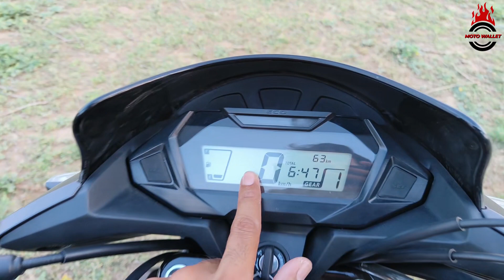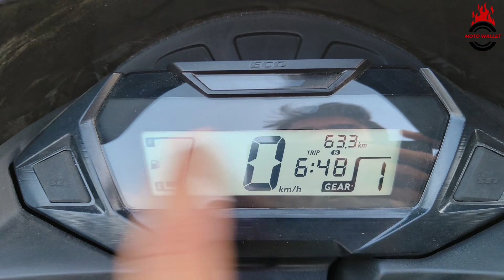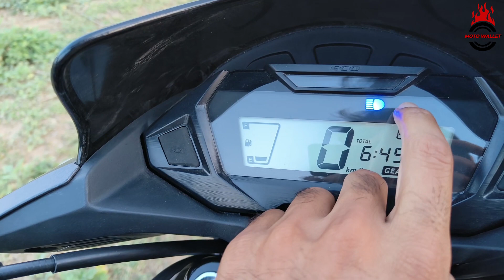2023 New E20 Model Honda Sp125 Detailed Review : Price,Features & More : Must Watch Before Buy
हैलो दोस्तो,
मै आप सभी का दोस्त मनु यादव आपके लिए HONDA SP125 2023 की Review की वीडियो लेकर आया हूँ।
HONDA
SP125
ACTIVA 6G
ACTIVA MILEAGE
TVS
TVS RAIDER PROS & CONS
TVS RAIDER REVIEW
TVS RAIDER
RAIDER 125
pulsar 125
sp 125
honda sp
honda sp125

धन्यवाद ❤